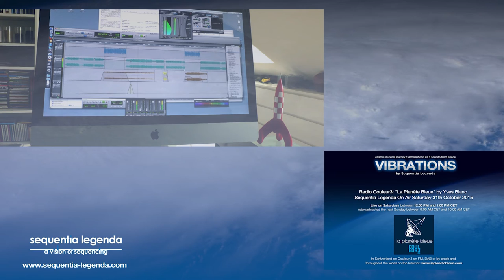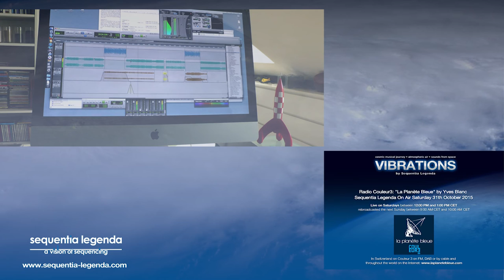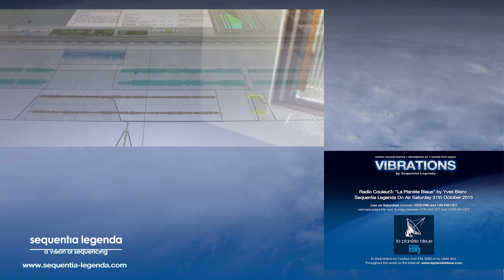Sequentia Legenda Radio Couleur3 - Berlin School Music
♥HIGHLIGHTS 2015♥Radio Couleur3: "La Planète Bleue" by Yves Blanc  - Sequentia Legenda On Air !!

Un grand merci encore à Yves Blanc pour la diffusion de ma musique lors de l'émission " La Planète Bleue ". Merci à la radio Suisse Couleur3.

Yves Blanc: "Sequentia Legenda a l'intelligence, la sensibilité de bâtir ses musiques, strictement instrumentales, sur les deux premiers éléments seulement : les nappes et les boucles. Dans ses compositions, aucun solo dégoulinant, aucun solo ennuyeux, mais des nappes d'une grande sophistication, en constante évolution, et des boucles, elles aussi en évolution permanente, parfois d'une grande complexité, même si elles ont toujours l'apparence de l'évidence. De Mulhouse, la Berlin School d'aujourd'hui, une musique spatiale, lumineuse et minimaliste, favorable au rêve." Yves Blanc, La Planète Bleue / Couleur 3

Dessin 1 : Nicolas Malfin pour La Planète Bleue volume 7
Dessin 2 : Moebius pour La Planète Bleue volume 5
Dessin 3 : Bilal pour La Planète Bleue volume 6
photo 1 : le studio La Planète Bleue (DR)
Dessin 4 : Marvano pour La Planète Bleue volume 4
Dessin 5 : Cosey pour La Planète Bleue volume 3
Dessin 6 : Caza pour La Planète Bleue volume 8
Dessin 7 : Cosey / Pagliai pour Les Guetteurs du passé
photo 2 : le studio La Planète Bleue (DR)
photo 3 : le studio La Planète Bleue (DR)